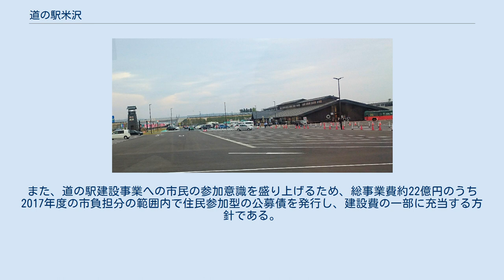道の駅米沢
施設外観 道の駅米沢（みちのえき よねざわ）は、山形県米沢市にある主要地方道米沢高畠線の道の駅である。
2018年（平成30年）4月20日にオープンした。
2015年（平成27年）1月に国土交通省が関係機関と連携して重点支援し地域活性化の拠点とする重点「道の駅」に選定されている。
 米沢市では2017年度に開通する予定の東北中央自動車道本線上へのサービスエリア（SA）、パーキングエリア（PA）の設置を要望していたが、福島ジャンクション - 米沢北インターチェンジ間は国土交通省管轄の新直轄区間（無料区間）で整備されることになり、SA、PAは設置されないこととなった。
 そのため、道路利用者の安全性の確保と利便性の向上、さらに地域活性化を図るため、同市は地元住民、経済界、置賜地域の市町、 県等と一体となって追加のインターチェンジ設置を要望し、米沢中央インターチェンジが主要地方道米沢高畠線に接続・設置されることになった。
 このため、SA、PAの代替施設として、一般道路・高速道路を含めた道路利用者のための休憩機能や情報発信機能・地域連携機能を併せ持った道の駅を同インターチェンジ付近に設置することとした。
 管理・運営は米沢市と30の企業・団体が出資する第三セクター・株式会社アクセスよねざわが行なう。
また、道の駅建設事業への市民の参加意識を盛り上げるため、総事業費約22億円のうち2017年度の市負担分の範囲内で住民参加型の公募債を発行し、建設費の一部に充当する方針である。
 当駅の建設に伴い、2015年度から2016年度にかけて、建設地とその周辺に位置する馳上遺跡（はせがみいせき、（大字川井字元立1019番地1他・字道下）と元立北遺跡（もとだてきたいせき、（大字川井字元立）において山形県埋蔵文化財センターによる発掘調査が行われた。